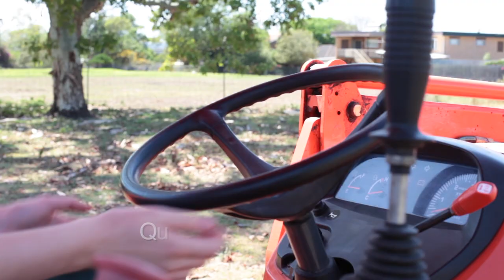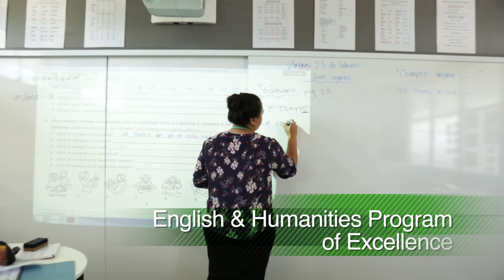Corinda State High School